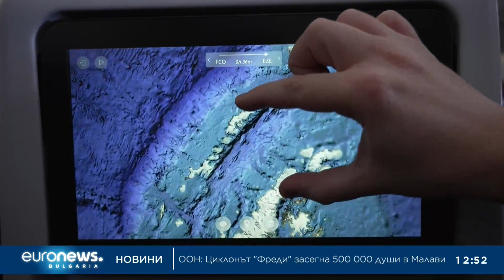„Ела“ на българския антарктически кораб „Св. св. Кирил и Методий“ (част 3)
В днешния епизод на "Ела в" с Живко Константинов по EuronewsBulgaria: Докато корабът прекосява Атлантика на летище София се събира следващата група от полярни изследователи, логистици, строители, лекар и журналисти. От летище София те поемат към аржентинската столица Буенос Айрес, а след това до едно от най-големите пристанища в Аржентина – Мар дел Плата..